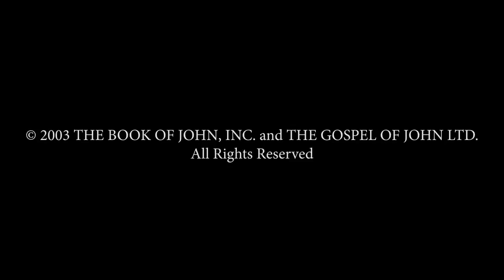Portuguese - JOÃO! Very Very Good News! Romans 10 Verse 9 - Jesus is Risen! Risen Jesus Saves!(25)